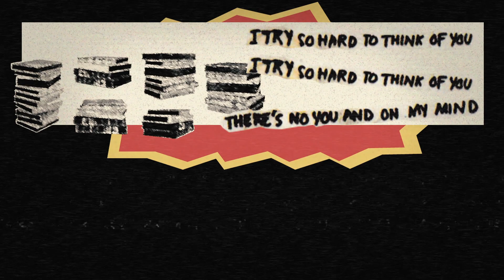Boys Are Toys - You Are No One (Official Lyric Video)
Welcome to Off The Records, the ultimate destination for all things indie rock! 🎸🤘

Join us on a thrilling journey through the indie rock scene as we shine a spotlight on rising stars and established artists who march to the beat of their own drums.

Visual Lyric Video by Dio Ferdiansyah